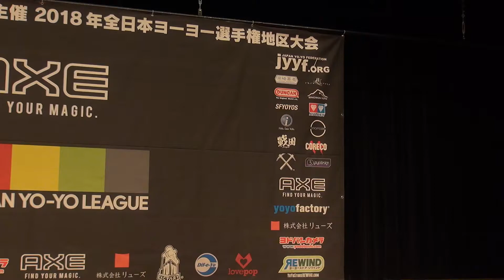2018EJ B 01 Tsubasa Sano